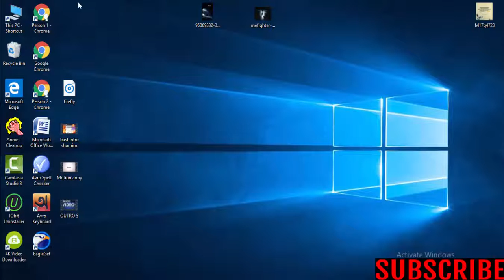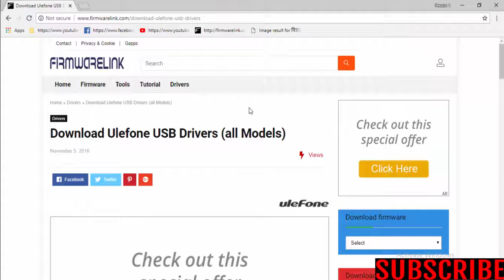Download ULFFONE USB Drivers All Models